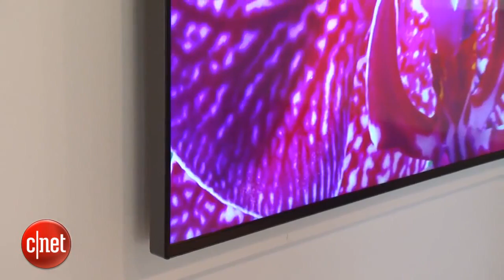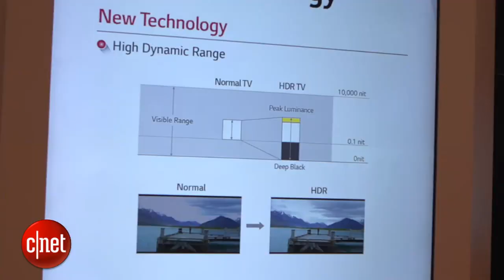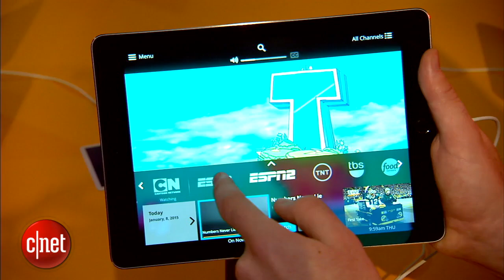The TVs of CES 2015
The 2015 Consumer Electronics Show was packed with TV screens, many curved, more 4K, and almost all big. Here's a look at the rends in TV hardware.